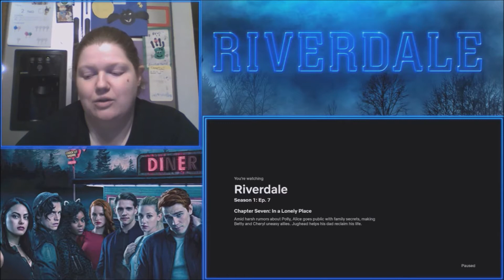Riverdale S01E07: In a Lonely Place | Reaction | Part 2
The town looks for Polly and Veronica and her mother have a standoff.

This show airs on The CW and is distributed by Warner Brothers Television Distribution
Produced by Warner Bros. Television and CBS Television Studios, in association with Berlanti Productions and Archie Comics.
Created by  Roberto Aguirre-Sacasa
infringing.